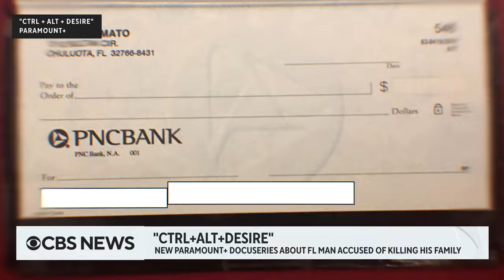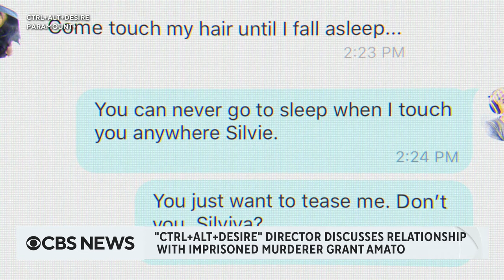New docuseries "CTRL+ALT+DESIRE" examines 2019 Florida triple murder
In 2019, prosecutors charged a Florida man with killing his brother, father and mother so he could steal $200,000 to spend on a model from Bulgaria who he met online. A new Paramount+ docuseries, "CTRL+ALT+DESIRE," investigates the triple murder. Director Colin Archdeacon joins CBS News to discuss the making of the series.